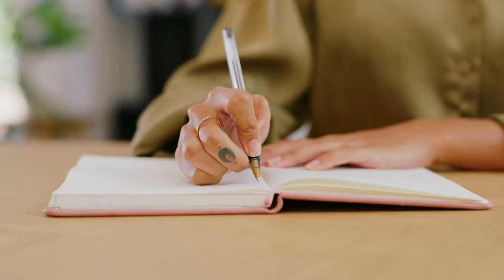Tips for Preventing Dog Aggression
Hey there, dog lovers! 🐾 Welcome back to 'It's a Dog's World.'
In this video, we're diving into an important topic: preventing dog aggression. Understanding the causes, managing aggression, and implementing preventive measures can make a huge difference in your dog's behavior and your relationship with them.

Join me as we explore the best tips and strategies for preventing dog aggression.

Dog Aggression Causes: Learn what causes dog aggression, identify the triggers, and manage your dog's aggression effectively.

Dog Aggression Treatment: Find the right treatment, implement a treatment plan, and monitor your dog's progress.

Dog Aggression Prevention: Prevent aggression from happening, teach your dog good manners, and create a safe environment for your furry friend.

Dog Aggression FAQ: Get answers to common questions, learn about different types of aggression, and find helpful resources.